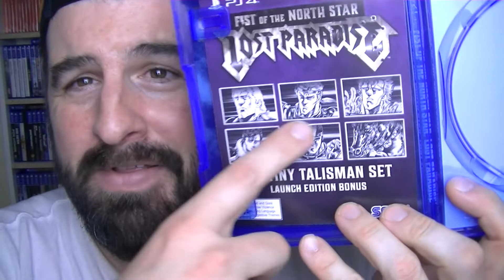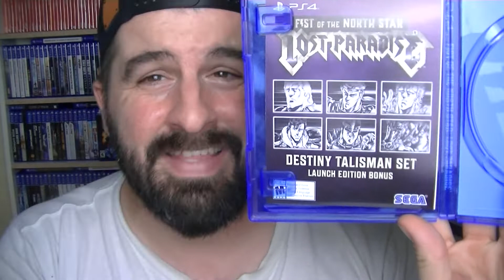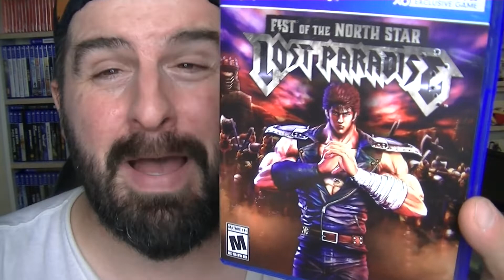FIST OR THE NORTH STAR LOST PARADISE RENT OR BUY GAME REVIEW